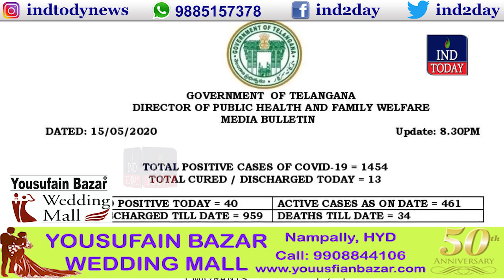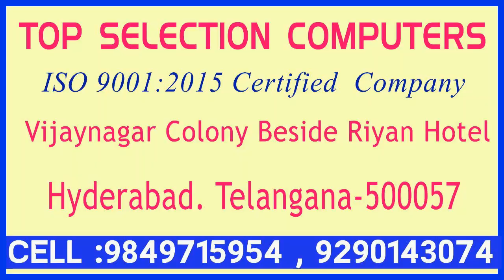Covid-19: 40 more test positive, 13 discharged in Telangana on May 15, 2020 - IND TODAY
The telangana health department on Friday reported 40 coronavirus positive cases of which 33 cases were from areas under GHMC while the remaining seven persons were migrants.

As many as 13 Covid-19 positive patients who have recovered were also discharged from Gandhi Hospital on Friday taking the total number of discharges to 959. At present, the recovery rate of coronavirus patients in Telangana is close to 66 per cent.